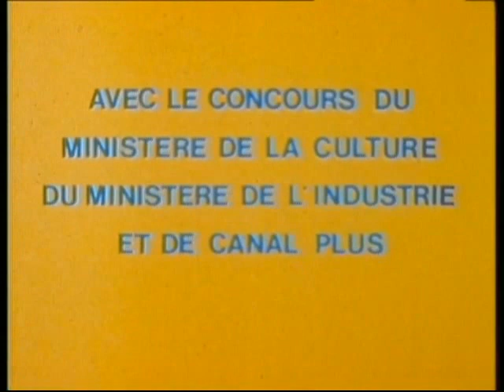Les triplés - La fleur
Ils sont 3.Trois petites têtes blondes aux joues rosées, hautes comme 3 pommes. Trois bambins qui débordent d'imagination. Trois bouts d'choux curieux comme pas deux qui explorent chaque jour le monde qui les entoure. Voici les Triplés !!!